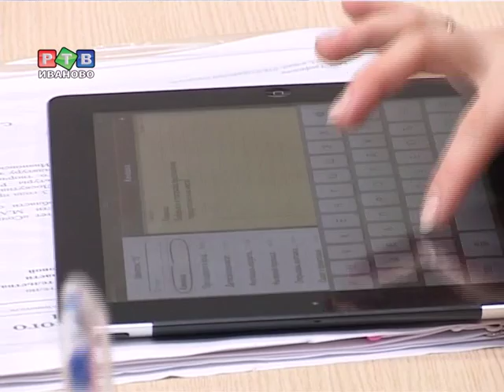В преддверии праздника в Кинешме...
Сохранять и передавать из поколения в поколение память о предках просто необходимо. В эту субботу в Кинешме состоится большой праздник -- 400-летие восстановления российской государственности.